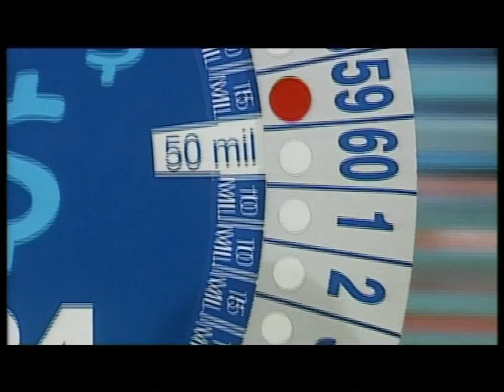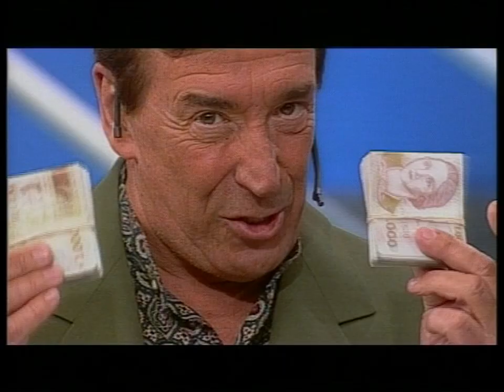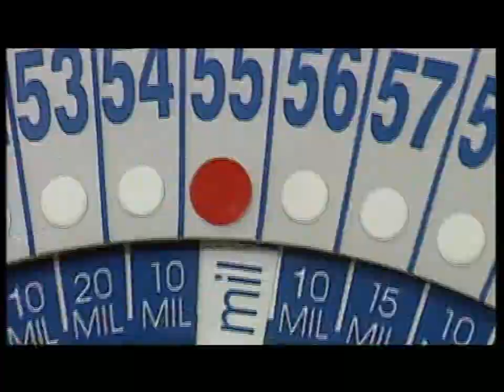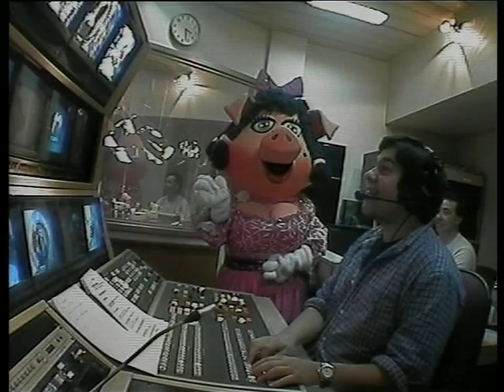El Chancho y Yo...una rivalidad sin límites, un odio televisivo inexplicable...Compacto 3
Se considera que El Show del Mediodía merece una página en el libro Guinness de los Récords, ya que estuvo más de 46 años en el aire, con casi 7000 emisiones.
El programa ha sido conducido históricamente por el humorista Cacho de la Cruz (muchos años junto a el también humorista y actor Alejandro Trotta) y un elenco que ha variado a través de la historia. También participó desde hace unos años Maximiliano de la Cruz, hijo de Cacho.
La época de Oro de dicho programa recuerda la participación tanto de Cacho de la Cruz como de Alejandro Trotta, con las famosas Telecachadas, donde se satirizaba obras clásicas de todos los géneros. De la Cruz comienza a realizar una parodia del programa "Almorzando con Mirtha Legrand", imitando a dicha conductora, pero con el nombre de "Almorzando con Chichita", aludiendo al apodo de Mirtha: "Chiquita", el mismo fue un éxito dentro del programa. Como lo dice su nombre, el programa generalmente se emitió al mediodía (salvo en los años del inicio del color, donde incluso dejó de emitirse durante un corto tiempo) y la mayoría de sus temporadas han sido los domingos (excepto las temporadas de 1993 y 2006, que se emitió de lunes a viernes).
En sus comienzos, arrancó siendo como lo dice su nombre, un show al mediodía, pero años más tarde, debido al éxito obtenido, el programa comenzó a extenderse, tanto es así que se había convertido por años en el programa más largo de la televisión uruguaya, siendo el programa ómnibus de los domingos (de 13 a 18hs), hasta hace pocas temporadas, el programa se fue reduciendo en horario, pasando a durar dos horas (de 14 a 16hs y luego de 13 a 15hs).
Este clásico de la TV uruguaya, aunque ha variado su formato a lo largo de los años, generalmente ha variado desde concursos de canto y premios, hasta el humor mediante sketches, gags, parodias y la realidad política, social y deportiva, analizada bajo la óptica de la risa.
Producción General y el ideólogo de los problemas a resolver a los golpes...Jorge Giordano